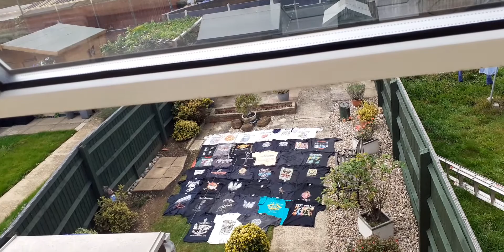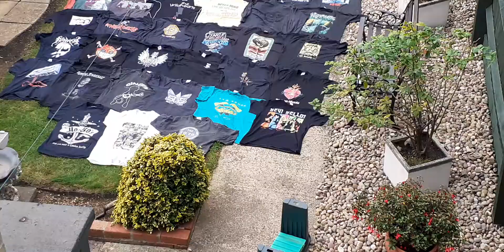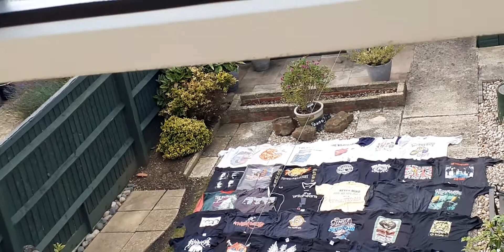My Wildhearts t-shirt collection